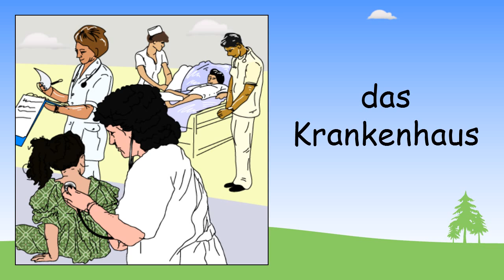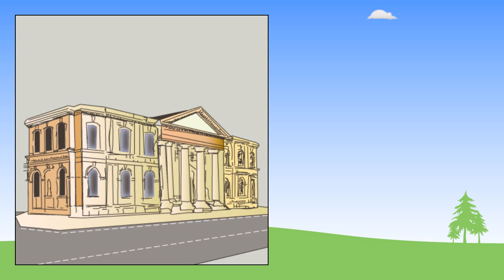Places in town in German | Beginner German Lessons for Children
In this beginner German lesson you will learn German words for different places you might go in a town including the German for: church, shop, cinema, hospital, sports stadium, museum, theatre, police station, town hall, and car park.

In the lesson, each word or phrase is shown in German (and English) so you the learner know exactly what you are learning. The German is repeated 3 times so you can clearly remember how to pronounce that vocabulary. You will see the German words on the screen twice so that you will know how to read and spell those words.

Beginner German Lessons for Children offers 56 free audio and picture lessons for learning basic German words, phrases and sentences. Each of our German lessons uses audio speech and specially drawn pictures to teach kids and young people 10 items of simple German grouped in a topic. Topics include 'Family members', 'Daily routine', 'Fruit', 'Pets', etc.

Check out more German lessons on the German Games channel or stop for free interactive lessons, games and tests with all our vocabulary topics.